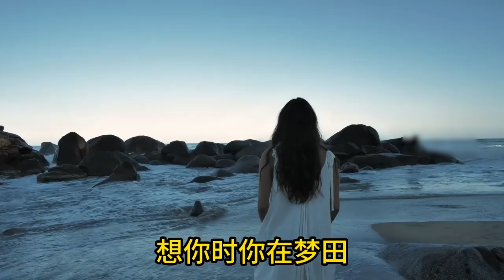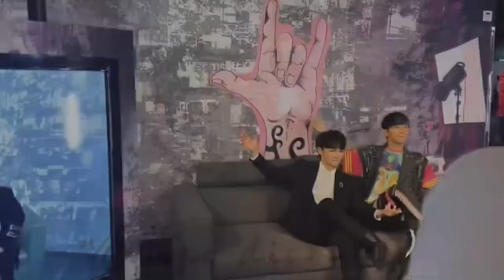【周深】周深专访，全程爆笑十足，实锤社交牛人！喜欢是藏不住的！周深清唱神级现场，李克勤满脸的欣赏藏也藏不住！